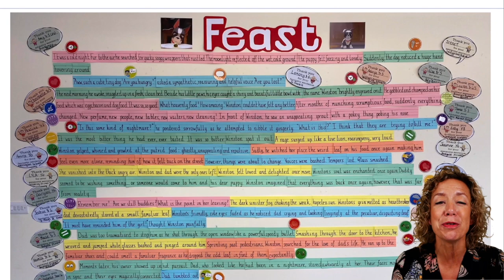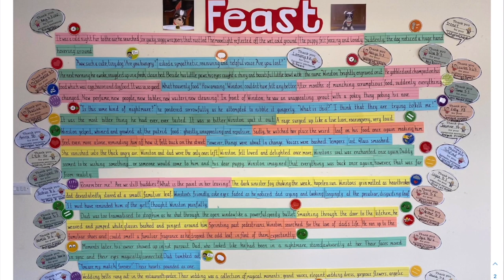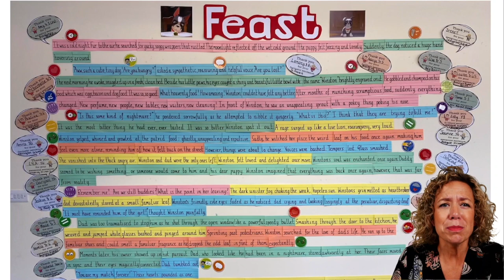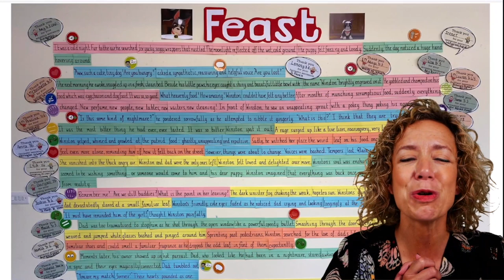Feast - The Nation's Story with Jane Considine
Following on from her live lessons, Jane Considine shares her Sentence Stack as written by pupils from across the globe.

If you would like to get results like this with you pupils, please for more details.